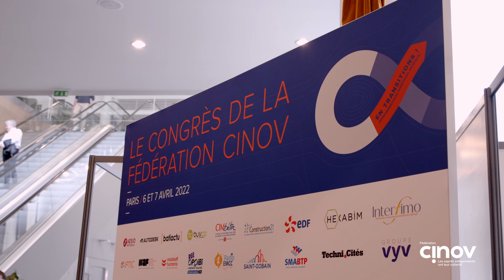Congrès de la Fédération Cinov 2022